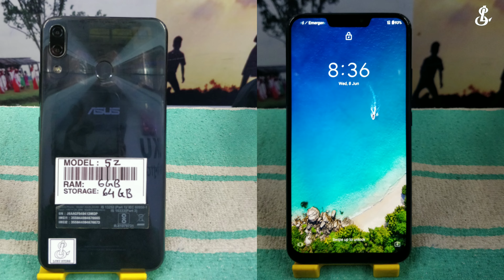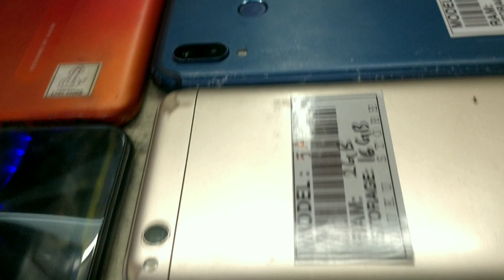very low price second hand mobile. Luku store 🔥lukustore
LUKU STORE
                আপোনাৰ বিশ্বাসে আমাৰ পৰিচয়।
लुकु स्टोर

address:- Goreswar (assam) santipur state bank of India opp. pin :- 781366 very good condition 2gud mobile phones. free delivery

 पता:- गोरेश्वर (असम) शांतिपुर स्टेट बैंक ऑफ इंडिया opp।  पिन:- 781366 बहुत अच्छी स्थिति में 2गुड मोबाइल फोन।  नि: शुल्क डिलिवरी

Friends, in this video we have brought  wonderful mobile for you guys to show.You will be happy seeing entire mobile.all this mobile will be of second hand condition.Friends, if you like watching the video, then please subscribe like comment share. One like one comment of you guys, our team will like it.Will keep on bringing more wonderful videos, thank you friends

दोस्तों इस वीडियो में हम आप लोगों को दिखाने के लिए लाजवाब मोबाइल लाए हैं। पूरा मोबाइल देखकर आप खुश हो जाएंगे।  आप लोगों का एक लाइक एक कमेंट, हमारी टीम को पसंद आएगा। आगे भी बेहतरीन वीडियो लाते रहेंगे, धन्यवाद दोस्तों

teg

2nd hand mobile
2nd hand mobile in assam
2nd hand mobile market in guwahati
2nd hand mobile online shopping
2nd hand mobile
2nd hand mobile market in kolkata
2nd hand mobile in guwahati
2nd hand mobile market in delhi
2nd hand mobile in patna
2nd hand mobile in bhubaneswar
2nd hand mobile in kolkata
nobin bhai guwahati
anjani mobile store guwahati
anjali mobile store guwahati
jorhat second hand mobile store
beltola second hand mobile dukan
guwahati chor bazar mobile
second hand laptop in guwahati
buddy zone mobile store
guwahati second hand mobile market
iphone
nagaon second hand mobile market
goalpara second hand mobile
khanapara
guwahati second hand bike market
2nd hand mobile in assam
2nd hand mobile in quwahati
Anjani Mobile Store
second hand mobile
second hand mobile phone in guwahati
second hand mobile wholesale delhi
second hand mobile in delhi wholesale
luku store second hand mobile
 nobin bhai guwahati
iphone
2nd hand mobile in assam
second hand mobile dukan
 2nd hand mobile online shopping
luku store
second hand mobile in guwahati
anjani mobile store
iphone guwahati
nobin bhai guwahati
2nd hand mobile in bhubaneswar
guwahati chor bazar
mobile wholesale
second hand iphone in guwahati

# teg